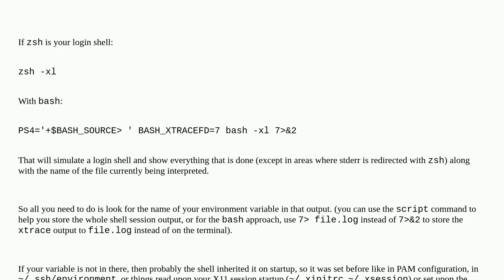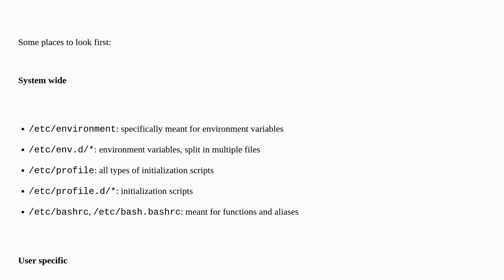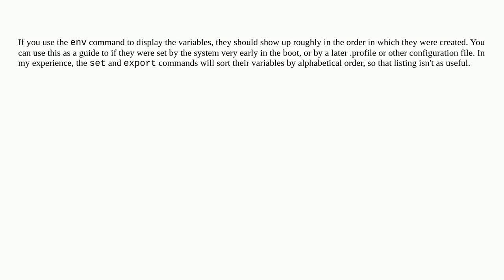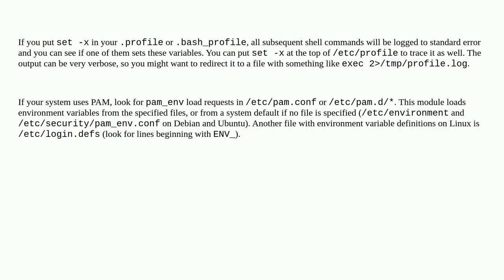How to determine where an environment variable came from?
A special thanks goes out to the community

  shell bash environment-variables